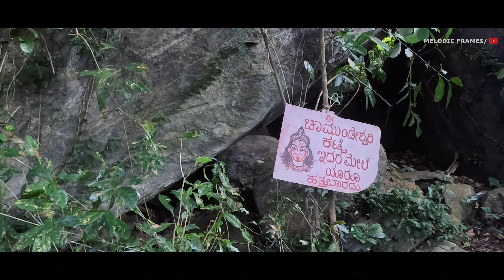Konaje Kallu: Trekking Through Nature's Beauty | Moodbidri | Western Ghats | Karnataka| Kalabhairava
In the village of Konaje, two large granite rocks sit atop a hill, giving the area its name ("Kallu" means rock in the local language).

This location is popular among trekkers, offering a moderate trekking experience. About 5 to 6 kilometers from Moodbidare on the Naravi Road, this site features a cave at the northern end of the hill.

The hill is surrounded by 119.28 hectares of reserve forest, providing a stunning panoramic view from its summit.